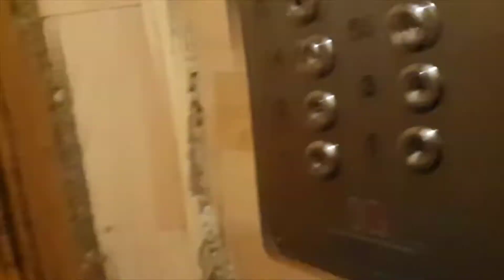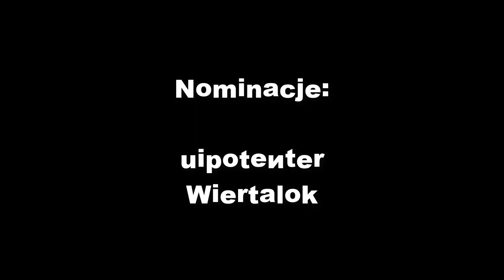Karol1994 hot16challenge2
Cześć!
Zostałem nominowany przez użytkownika metrowarszawskiebve do hot16challenge2.